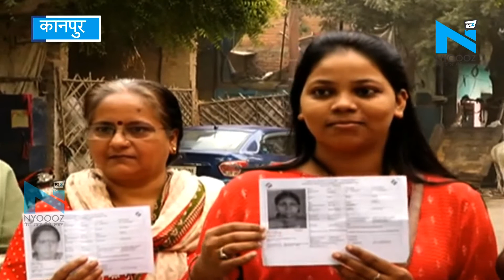Kanpur : Govindnagar Assembly के लिए वोटिंग जारी, वोटरों में उत्साह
कानपुर में विधानसभा उपचुनाव के लिए वोटिंग जारी. बीजेपी प्रत्याशी ने परिवार के साथ डाला वोट. कानपुर में विधानसभा उपचुनाव के लिए मतदान सुबह साथ बजे शुरू हो गया. मतदान करने आये लोगों में काफी उत्साह देखने को मिला. मतदान केंद्रों पर सुबह से ही लाइनें लगी रहीं.